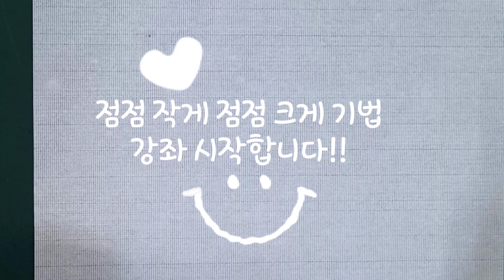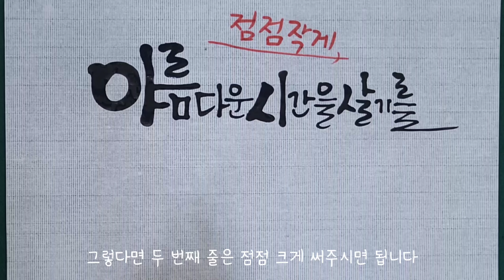문장 쓰기 힘드신 분들 꼭 보세요!! / 캘리그라피 문장 구도 / 붓 캘리그라피 강좌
안녕하세요 여러분 오늘은 문장 구도
기법에 대해 강좌 영상 올립니다.

한 줄 문장과 두 줄 문장에 적용이
가능한 방법을 영상으로 찍어보았습니다.

바로 '점점 작게 점점 크게' 기법이라고
제 맘대로 지어보았습니다~^^

보시는 분들이 여러 가지 강의를 보실 텐데
기억에 남는 명칭을 지어보자 해서
간단하게 붙여보았는데 어떠신가요??^^

영상을 보시고 궁금하신 점은 댓글 달아주세요~^^